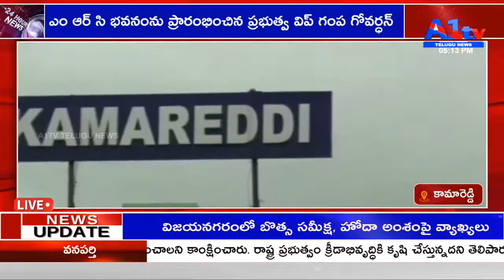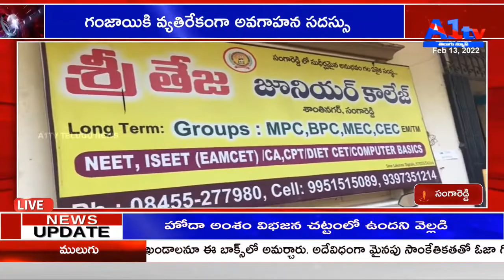A1TV FIRST BULLETIN || 13-02-2022 || A1TV TELUGU